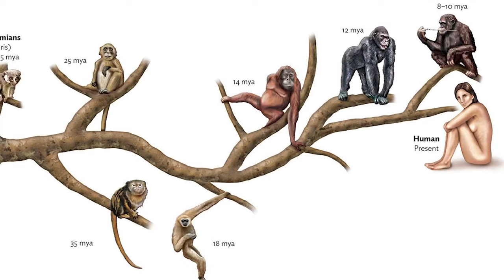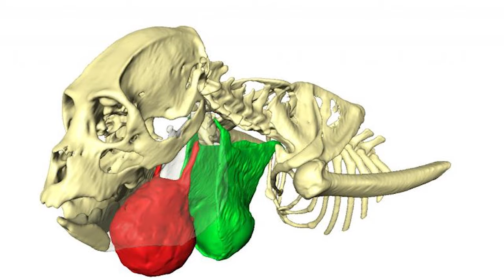15 WEIRDEST SPECIES OF MONKEYS IN THE WORLD!